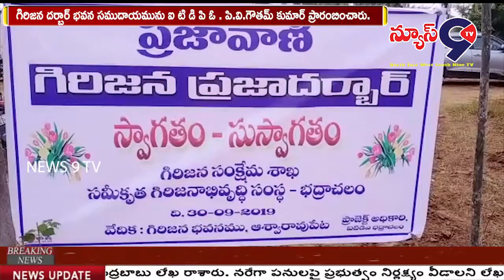అశ్వారావుపేట నియోజకవర్గ పరిధిలో గిరిజన దర్బార్ భవన సముదాయము ప్రారంభం || NEWS 9 TV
భద్రాద్రి కొత్తగూడెం జిల్లా అశ్వారావుపేట నియోజకవర్గ పరిధిలో గిరిజన దర్బార్ భవన సముదాయమును ఐ టి డి పి ఓ . పి.వి.గౌతమ్ కుమార్ ప్రారంబించారు. అనంతరం ప్రజాప్రతినిధులతో సంబంధిత శాఖల అధికారులతో హరితహారంలో భాగంగా గిరిజన దర్బార్ భవనములో హరితహారం మొక్కలు నాటారు.ఈ కార్యక్రమంలో అశ్వారావుపేట, దమ్మపేట, ములకలపల్లి గిరిజనులు అధిక సంఖ్యలో పాల్గొని పోడు భూములకు పట్టాలు ఇప్పించాలని ఎల్ టి.ఆర్ కేసులు త్వరగా పరిష్కారం చేయాలని నిరుద్యోగులకు ఉపాధి అవకాశాలతో  పాటు ఆదివాసి గిరిజనులకు సబ్సిడీ లోన్లు కల్పించాలని వ్యవసాయదారులకు బోరుబావులు తవ్వించి ఆయిల్ఇంజన్లు మోటర్లు అమర్చాలని.పి ఓ కి వినతి పత్రాలు అందజేశారు. ఈ కార్యక్రమంలో అశ్వరావుపేట తాసిల్దార్ అరుణ, దమ్మపేట తాసిల్దార్ శిరీష ,ములకలపల్లి తాసిల్దారు రంగ ప్రసాద్ , మూడు మండలాల గిరిజన రైతులు తదితరులు పాల్గొన్నారు.